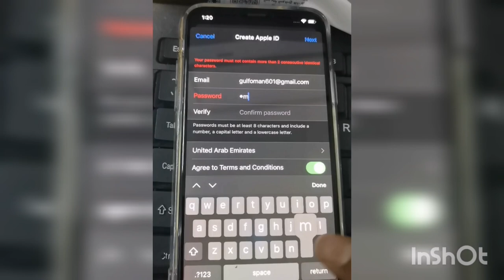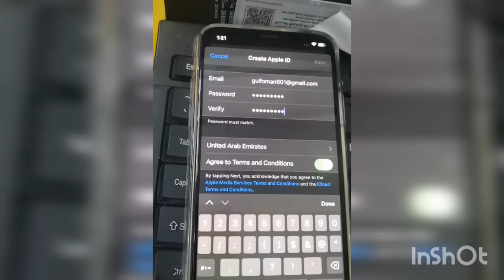your password must not contain more than 2 consecutive identical characters. iphone.apple ID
Your like and comment inspire me to upload new video. if you are new here please subscribe my channel and press the bell icon ll This is my motivation, আপনি যদি আমার চ্যানেলে নতুন হয়ে থাকেন দয়া করে সাবস্ক্রাইব করুন এবং পাশের বেল বাটনে ক্লিক করে পাশে থাকুন।